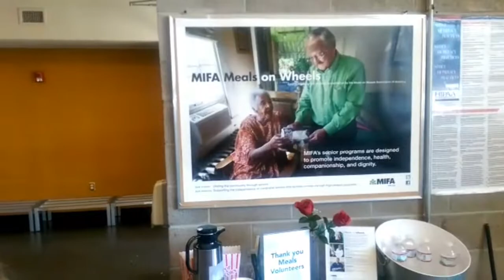MY AMERICAN ADVENTURE!!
MY AMERICAN ADVENTURE!!! I am finally back in Australia. Two weeks away from my home and I am happy to be back!